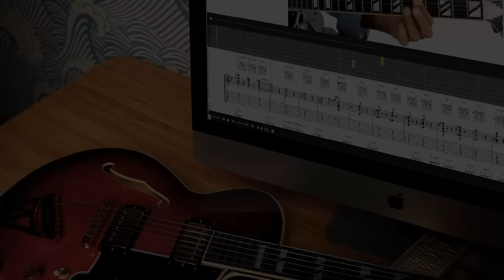I'd Never Tried a Strymon Flint - I can see why JOHN MAYER Likes This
Of all the digital pedals out there that are accepted even by the most cork-sniffy analog only chaps - surely the Strymon Flint is near the top of the list as one of the most legendary digital pedals in recent years. Guitar legends such as John Mayer, Guthrie Govan, Graham Coxon, Mateus Asato...Noel Gallagher. They use a Flint - here was my first time trying one!